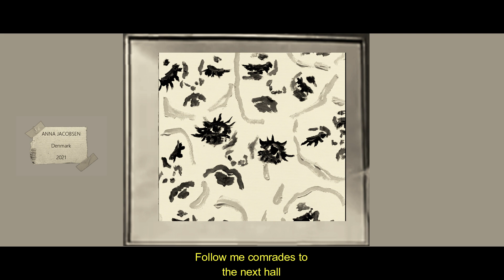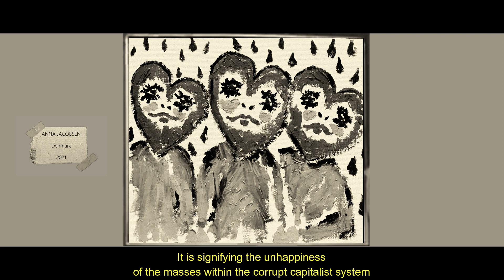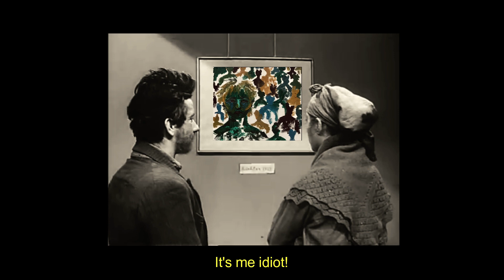The People Socialist States of America (2032 A.D.)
The year is 2032 A.D. and the United States of America has gone Bolshevik.
We Follow Craig and Karen on a day out to the capital Putingrad (formerly Washington).
Enjoy your glimpse into the future

Technical side:
Film with a DJI Pocket 2- Sony A6300